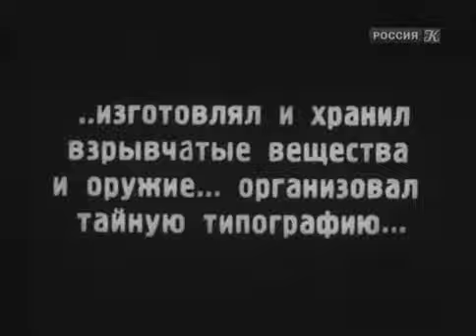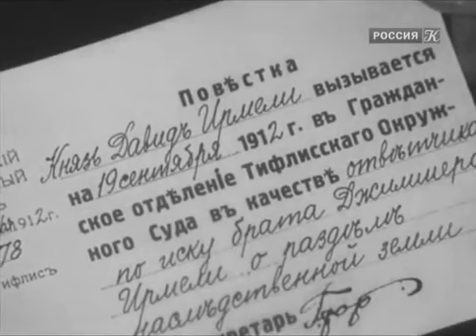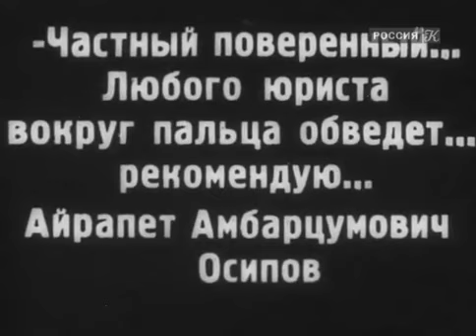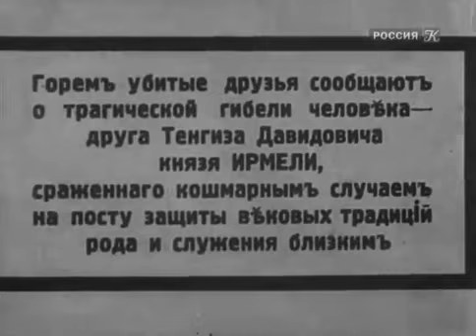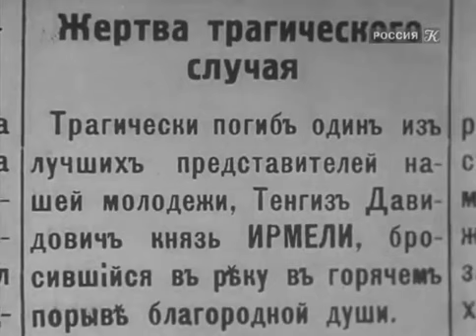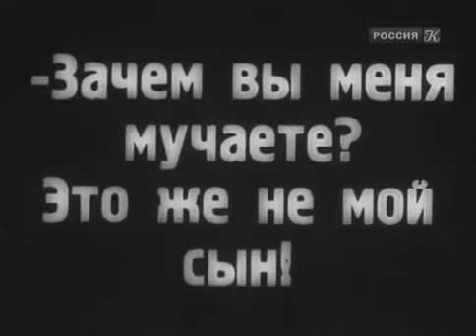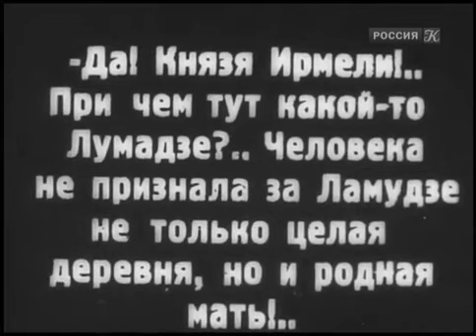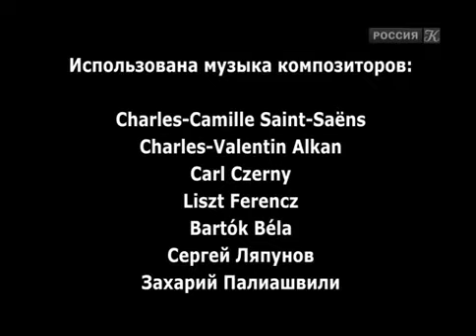До скорого свидания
(приключенческий)
Госкинпром Грузии
1934г.
Режиссер :
Георгий Макаров
В ролях :
Михаил Геловани
Нуца Чхеидзе
Кириле Мачарадзе
Цаца Амиреджиби
Леван Хотивари
П. Чконя
Александр Жоржолиани
Цецилия Цуцунава
Аркадий Хинтибидзе
П. Борматов